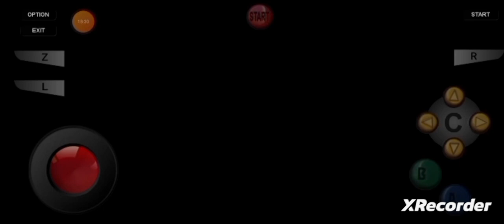Mario Kart 64, "Star Cup: Royal Race Way!" By GordonHai (^_^) !